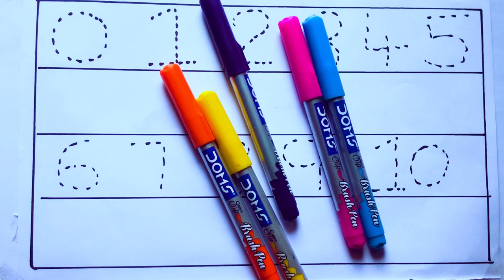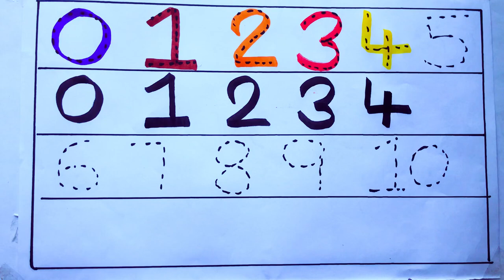Learning the Numbers from 1 to 100 || Easy Learning For Kids and Primary school Kids || 1234